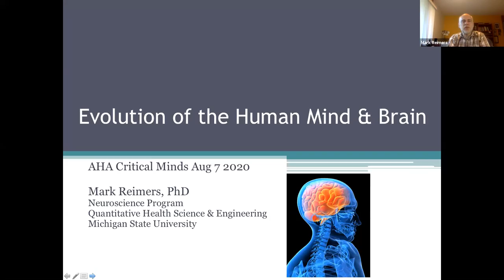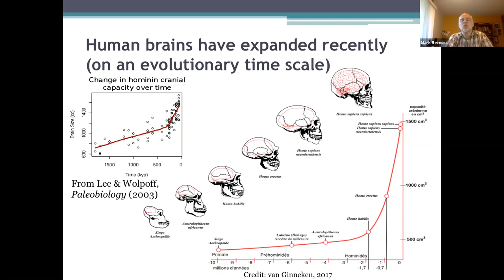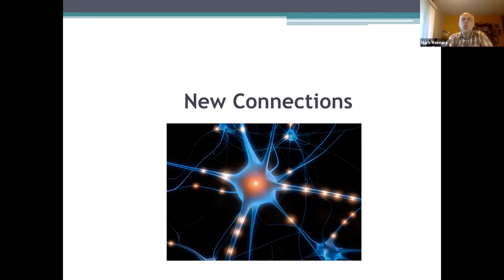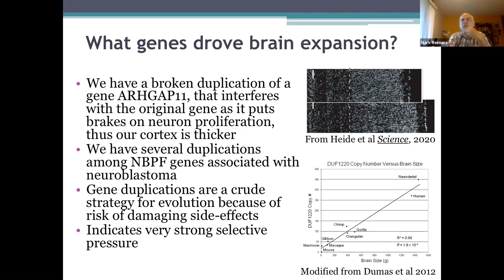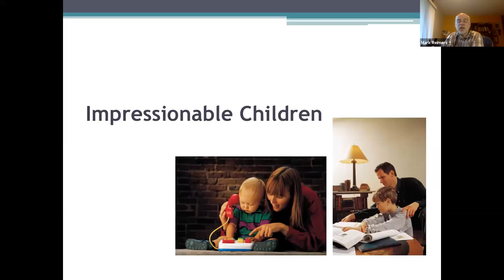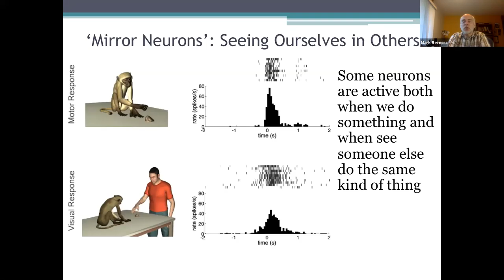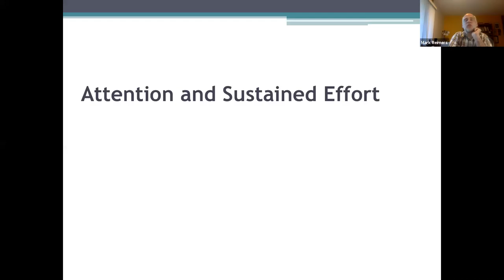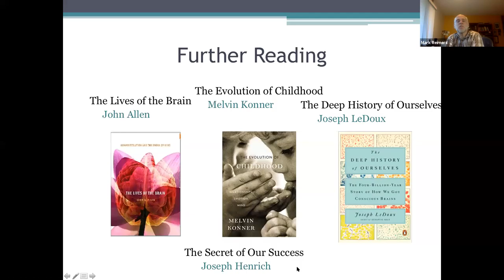Human Brain Evolution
How did a weak and fragile ape come to dominate the world today? One ingredient in that complex process was the evolution of our brains, especially toward learning from other people. This webinar will engage with the current state of the art research on human brain evolution.

Mark Reimers is an associate professor in the neuroscience program at Michigan State University where he integrates statistical analysis with neuroscience theory in order to interpret the very large data sets now being generated in neuroscience, especially from the technologies developed by the BRAIN initiative. He graduated from the University of Toronto and the University of British Columbia and previously held appointments at the National Institutes of Health, Karolinska Institute in Sweden, and Virginia Commonwealth University.